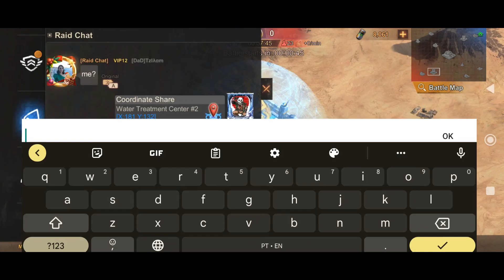State of Survival – Reservoir Raid – DaD vs NED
Reservoir Raid – DaD (State 467) vs NED (State 459)

Name of the songs:
4URA & Young Viridii – Yesterday
Audioscribe – Skyline
Electro-Light – Symbolism
JPB – High
ReauBeau - Wizkid feat. AVA NOVA
Rival – Throne
Siimi - Here For Me (feat. m els)
T & Sugah - Bring Me The Light (feat. Mara Necia) (Rob Gasser Remix)